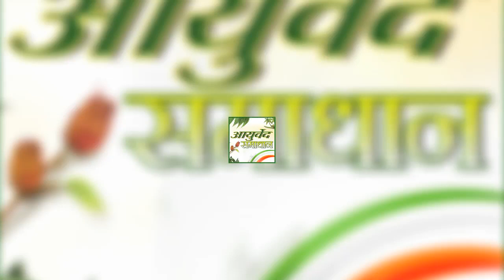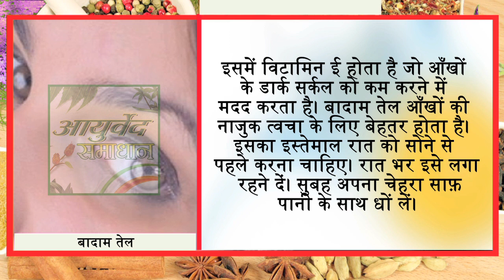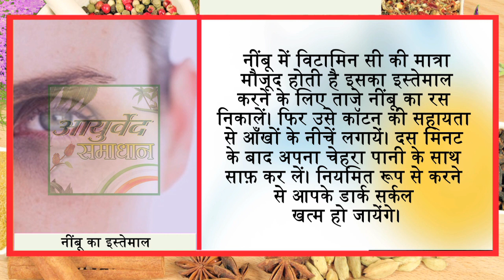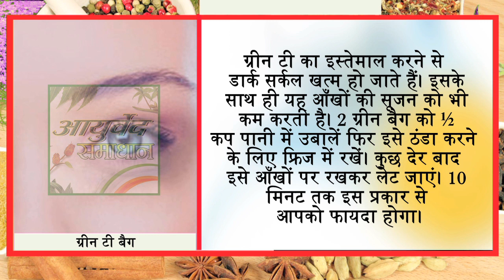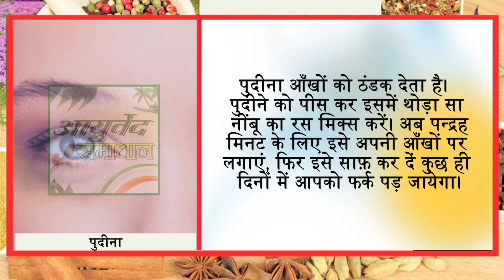3 दिन में कहे डार्क सर्कल अलविदा | Get Rid of Dark circle In 3 Days/ Ayurved Samadhan